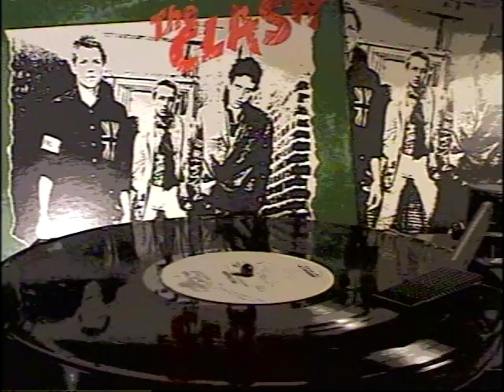THE CLASH - What's My Name? (Filmed Record) 1977 Vinyl LP Album Version